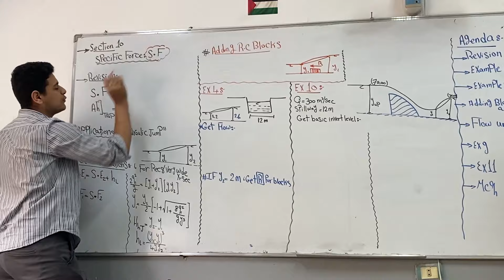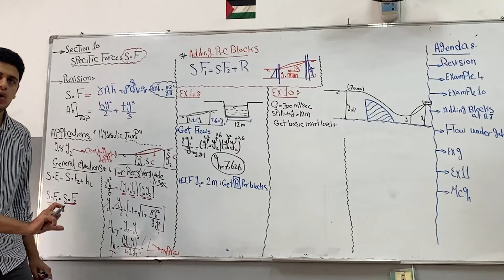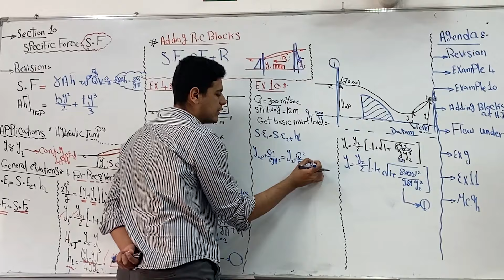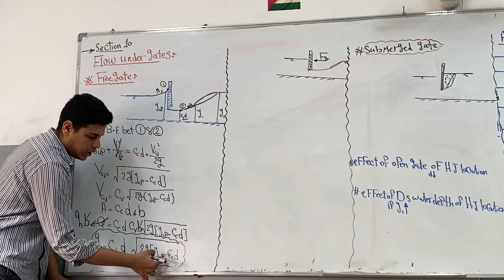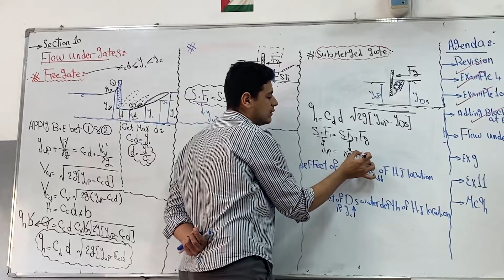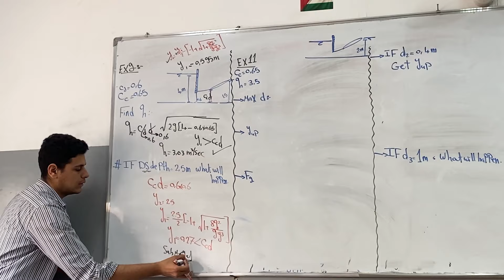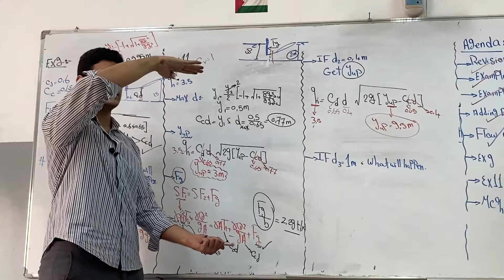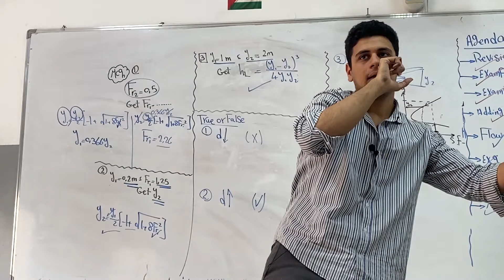سكشن 10 هيدروليكا تانية مدنى 2024 || محمد شوقي ( CH 3 _ part 2 _ Specific Force)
Specific force
Hydraulic Jump
flow under gates
Sub_critical and Super_critical flow